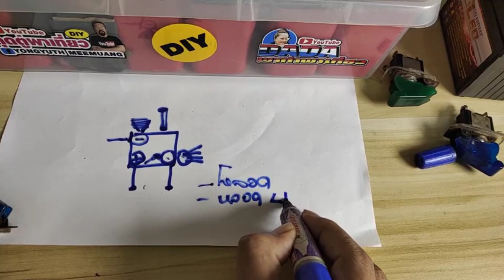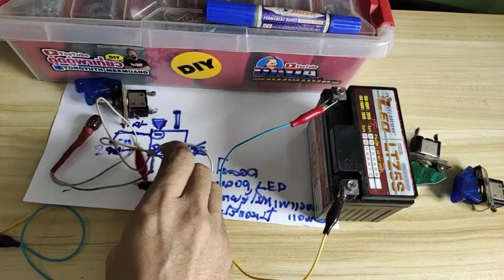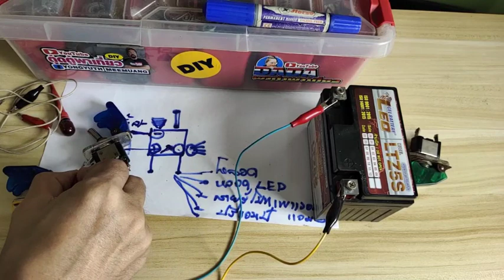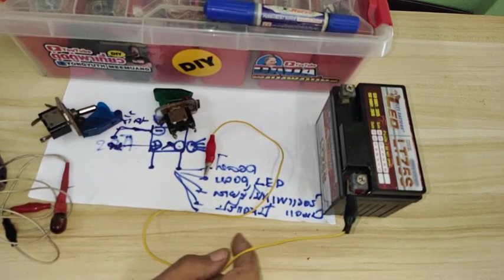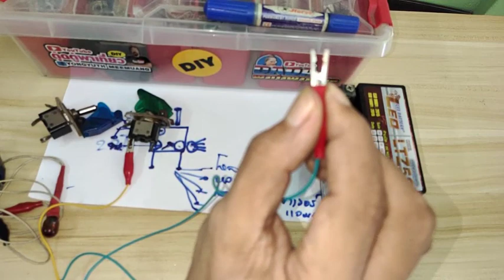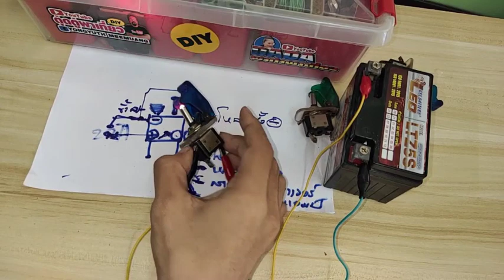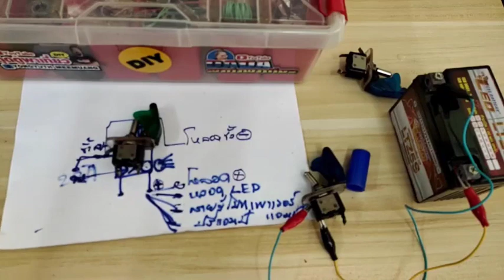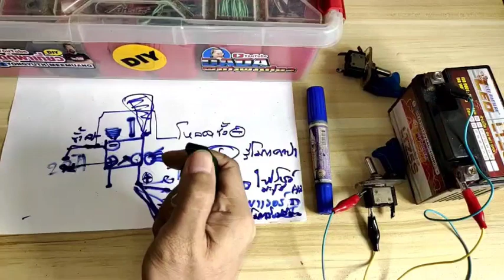วิธีต่อใช้งานสวิทช์เครื่องบินแบบง่ายๆ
สวิทช์เป็นตัวปิดเปิด